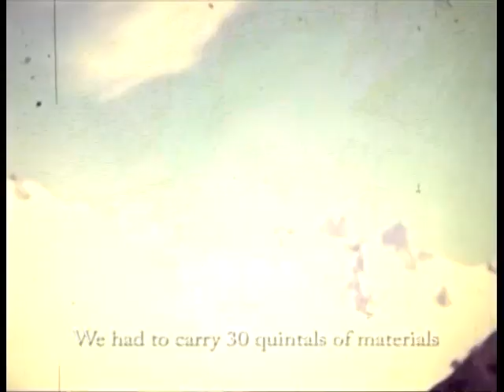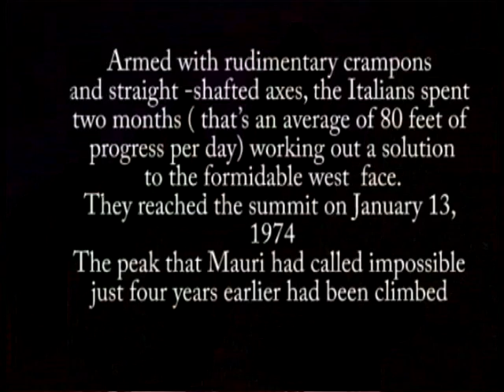CERRO TORRE 1974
In early 1958, it was Spider Mauri and the famous Walter Bonatti who first tried to climb Cerro Torre's west face. The steep, icy flanks of the west face turned them back about 1,500 feet from the summit. Twelve years later, combatting ceaseless stormy weather, Mauri led an eight-man team to a new highpoint. But not the top. Defeated, he wrote a telegraph home in exasperation: "We have again failed to climb the impossible Cerro Torre."

"Impossible" is apt. The route begins by climbing low-angle snow but quickly transitions into very steep walls, frosted over with unusual rime. This perennial mushroom ice that defines the route can be vertical — or steeper — and has "the consistency of cotton candy" says modern-day Patagonia hardman Rolando Garibotti. To climb it is exhausting. Partners will frequently take turns on a single pitch, hollowing out runnels or tunnels through the bizarre ice. Climbing just a hundred feet through this frost with the most modern equipment can take hours — even a whole morning or day. And so fragile is the mushroom ice that traditional anchor systems are not safe. Ice screws and snow pickets do little good in the fragile hoar. Instead, to adequately protect your partner, you must build a "dead-man" anchor: fill a stuff-sack with snow, then bury it in the rime and hope it holds.

These were the conditions faced by eight Lecco Spiders in 1973--74. Armed with rudimentary crampons and straight-shafted axes, the Italians spent two months (that's an average of 80 feet of progress per day) working out a solution to the formidable west face. Food dwindled until the expedition was forced to split into two teams. Four descended, leaving Daniele Chiappa, Mario Conti, Casimiro Ferrari, and Pino Negri barely enough resources to make a final bid for the top. Casimiro Ferrari led most of the pitches, the rest Mario Conti, and the team reached the summit on January 13 1974
The peak that Mauri had called impossible just few years earlier had been climbed

Editing: F. Palma
Old pelicula design: Y Palma